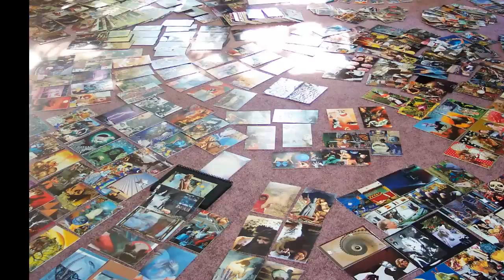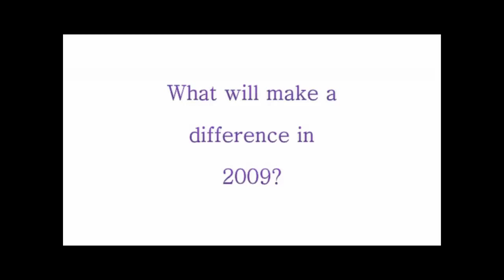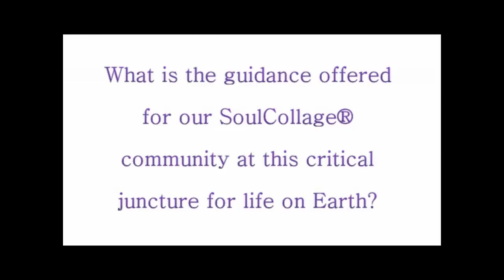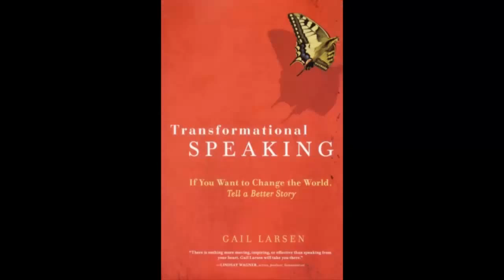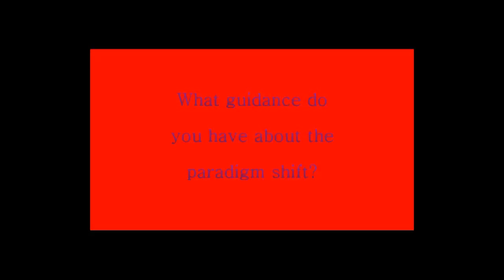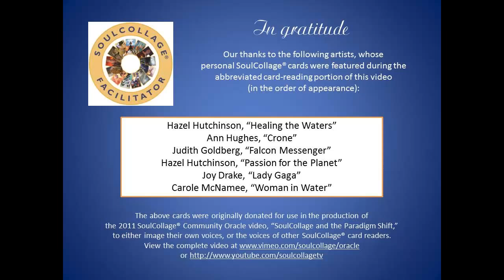History: Facilitator Trainings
This video celebrates 10 years of SoulCollage® Facilitator Trainings.